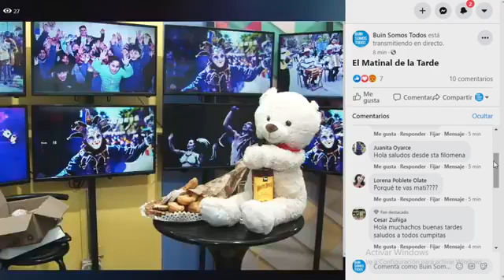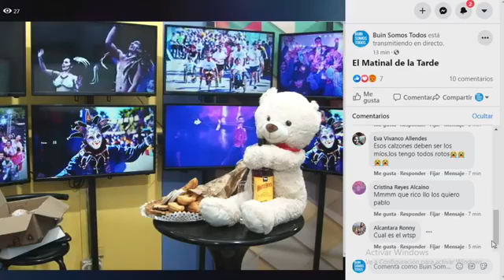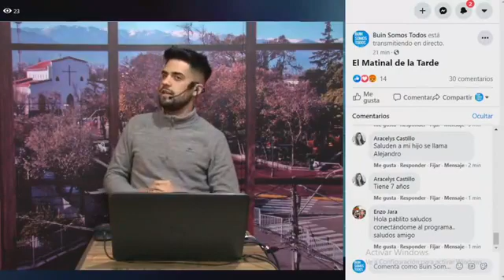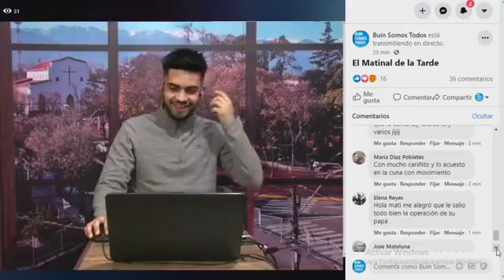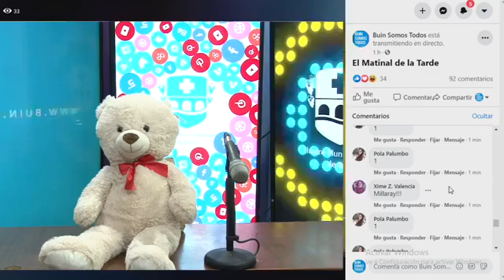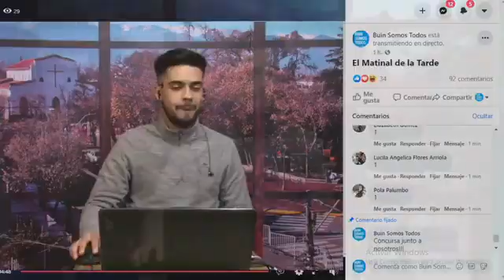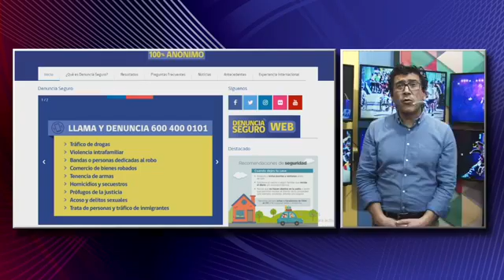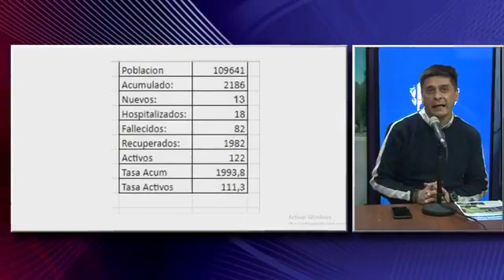2020 08 27 El Matinal de la Tarde